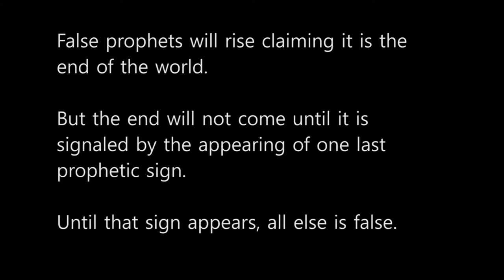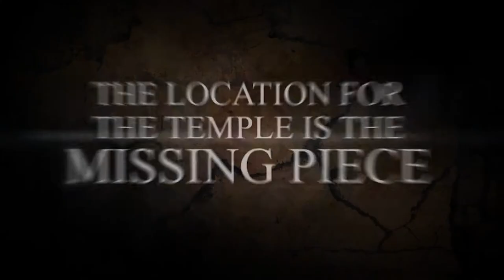Jerusalem and the Lost Temple of the Jews - Trailer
Jerusalem and the Lost Temple of the Jews